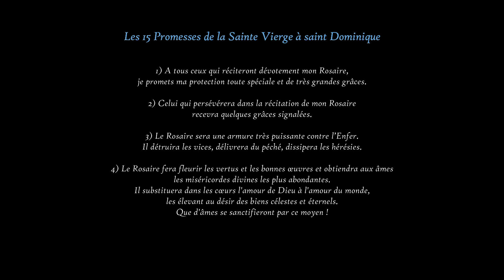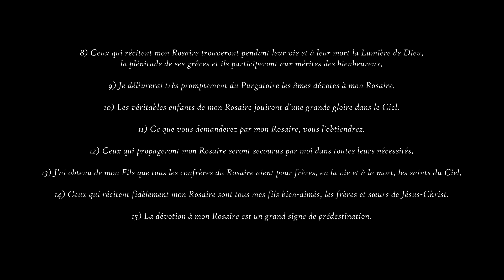Le Rosaire : les 15 promesses de la Vierge Marie à Saint Dominique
Les 15 promesses de la Vierge Marie à Saint Dominique adressées aux âmes qui prieront dévotement le Saint Rosaire.

Peut-on trouver meilleure motivation !
La prière du Rosaire est l'un des meilleurs moyens de rendre Gloire à Dieu et à la Mère du Seigneur.
Cette prière est une ultime Grâce Divine favorisant de manière extraordinaire le Salut de l'âme.